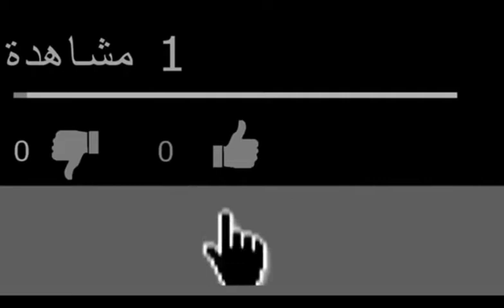اسعار السيارات المستعملة في الشلف وعين الدفلى ليوم 12جويلية2020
جديد اسعار السيارات  المعروضة في منصات التواصل في ولاية الشلف و ولاية عين الدفلى
ارقام الهواتف